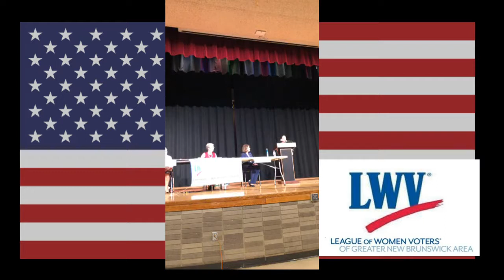2019 Somerset County NJ Freeholder Debate with Melonie Marano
Video of the complete 2019 Somerset County Freeholder Debate between Democrat Melonie Marano and Trump Republican Pat Walsh, hosted by the League of Women Voters.